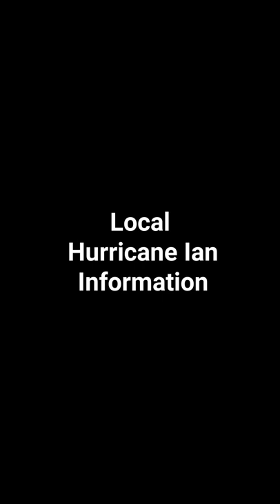Hurricane Ian - Sept 28, 2022, 16:20 UTC - Tampa Bay NWS Local Statement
Now is the time to stay inside and away from windows. Listen for
updates and be ready in case you lose electrical power. Keep a
battery- powered radio, chaNow is the time to stay inside and away from windows. Listen for
battery- powered radio, charged cell phone and flashlight handy.

During the peak of the storm be ready to move quickly. Keep your
shoes on and rain gear handy. Boots and athletic shoes offer the best
foot protection if you become unexpectedly exposed to the weather.

Keep your cell phone charged and in power-saving mode. If you lose
power, use it sparingly and mainly for personal emergencies and
check-ins.

Do not venture outside while in the eye of a hurricane as any
improvement in weather will only be temporary. Once the eye passes,
conditions will become life threatening as winds immediately return
to dangerous speeds, so remain safely sheltered from the storm.

Do not be a thrill seeker or risk your life for senseless photos or
videos.

Quickly move to the safest place within your shelter if it begins to
fail, preferably an interior room on the lowest floor as long as
flooding is not a concern.

If you are prone to flooding or in an area under a storm surge watch
or warning, be prepared for the possibility of a quick and dramatic
rise in water levels.

If a tornado warning is issued for your area, quickly move to the
safest place within your shelter. Protect your head and body.

If an Extreme Wind Warning is issued for your area, move to the
safest place within your shelter. Take the same life-saving actions
as if it were a violent tornado.rged cell phone and flashlight handy.

check-ins.

videos.

as if it were a violent tornado.